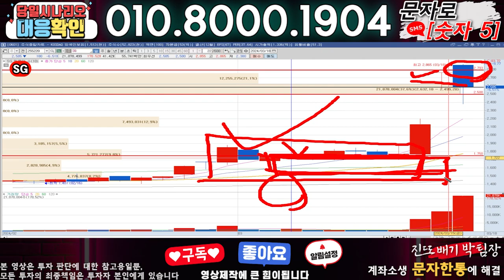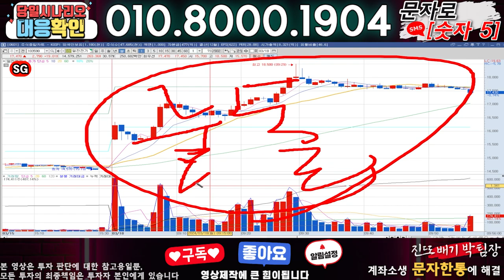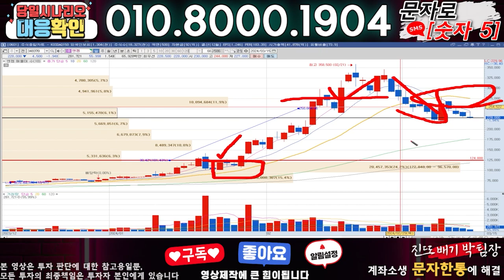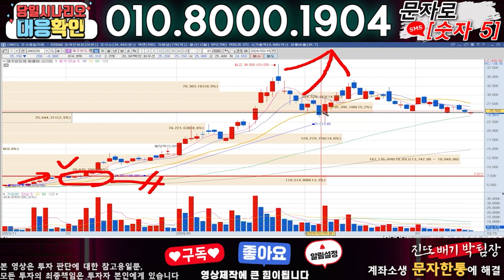SG ) 3분전 기습속보-공식입장발표!! 무슨일인가?